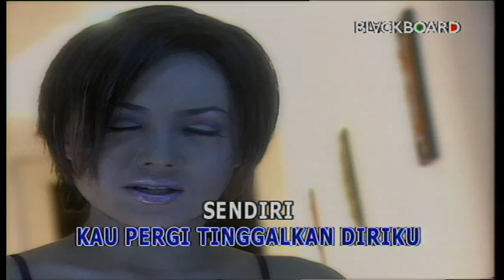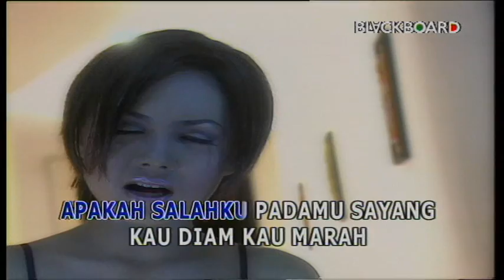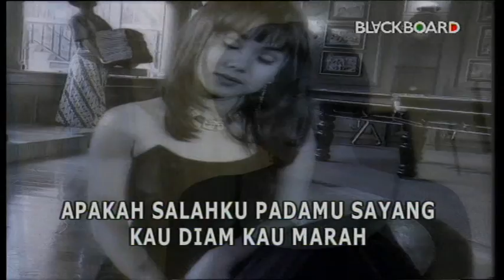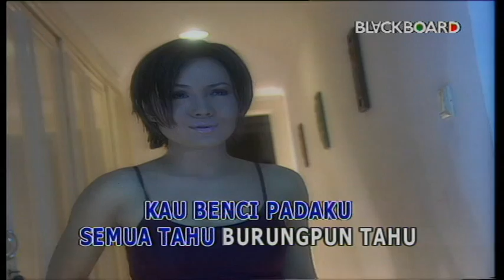YUNI SHARA - KAU TERCIPTA UNTUKKU